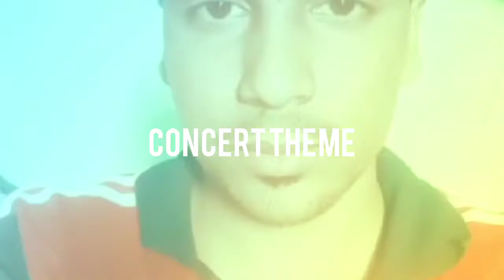My photos,,,,,,,@@@@####$$$$$&&&&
Valo lagle like din,,,,,,,,,,,